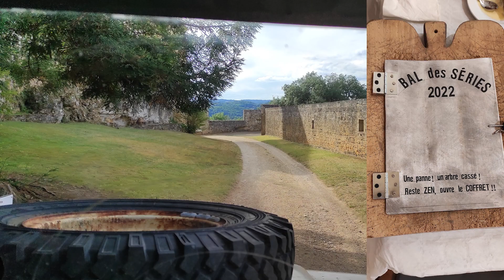Le Temps Des Séries - Bal des Séries 2022 - Château de Fenelon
Pour sa traditionnelle rencontre annuelle, Le Temps Des Séries s'était donné rendez-vous cette année dans le Périgord Noir, au château de Fenelon. C'est dans ce cadre exceptionnel qu'une centaine de passionnés se sont retrouvés avec près de 40 Land Rover séries le temps d'un week-end. Une édition du Bal Des Séries qui restera dans les annales. Entre balades dans les chemins, au bord de la Dordogne, bonne bouffe et convivialité, les séristes sont repartis chez eux avec des images plein la tête et une envie de revenir l'année prochaine.

Rendez-vous donc pour le prochain Bal les 25, 26 et 27 août 2023 à Saint-Laurent-Du-Mottay, plus d'info